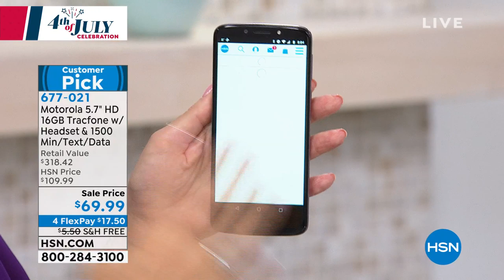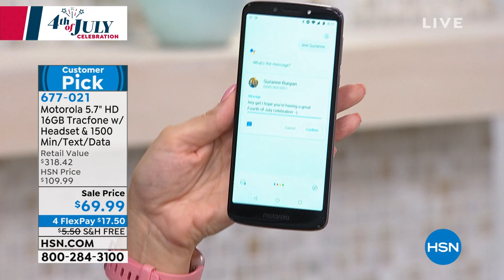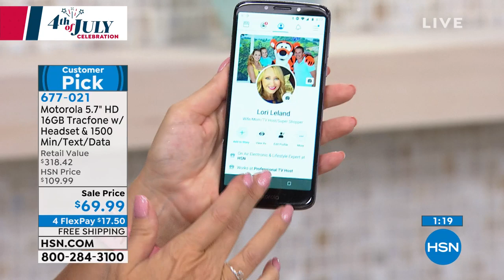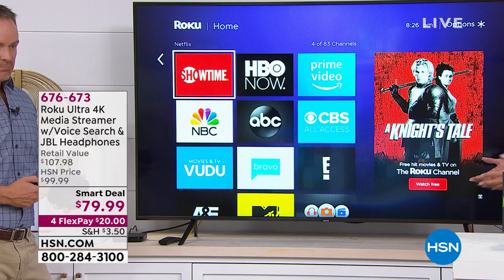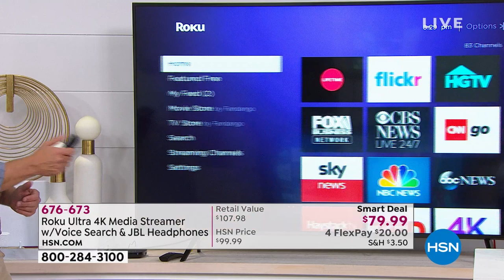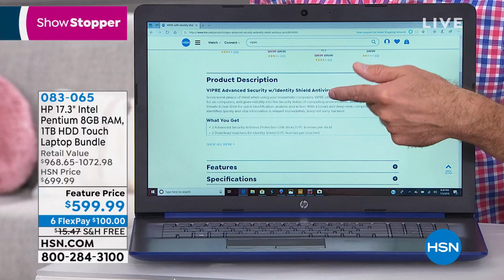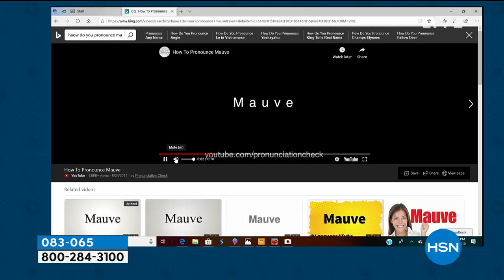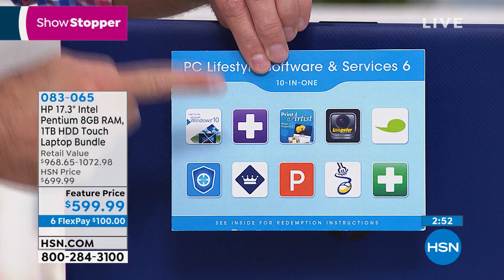HSN | Electronic Connection featuring HP 07.05.2019 - 08 PM